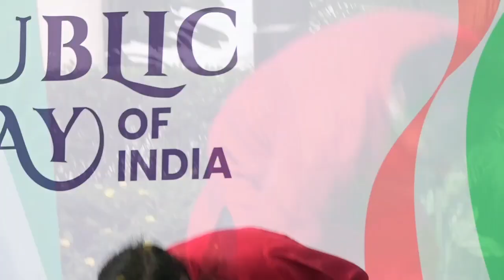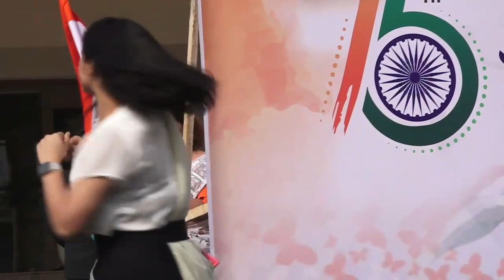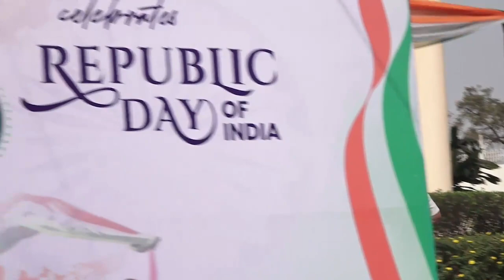75th Republic Day 2024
75th Republic Day 2024